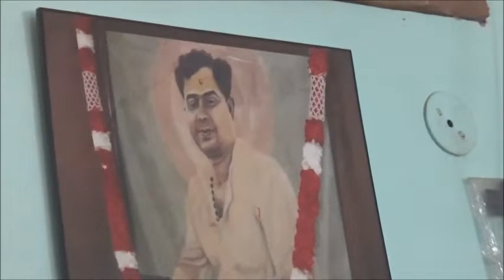Rishikul- Gopal krishn bhakt samagam Alirajpur 6